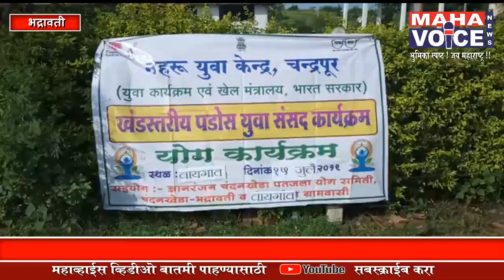वायगाव तू येथील जगन्नाथ महाविद्यालयात दिले योग व योगनृत्याचे धडे...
भद्रावती प्रतिनिधी
भारत सरकारच्या नेहरू युवा केंद्र चंद्रपूर द्वारा भद्रावती तालुक्यातील वायगाव तू या टेकडीच्या पायत्याशी असलेल्या दुर्गम गावात योग व योग नृत्याचे माध्यमातून सुंदर निरोगी आरोग्याकरिता योगाचे धडे देण्यात आले,              खंडस्थरिय पडोस युवा संसद  कार्यक्रम अंतर्गत योग कार्यक्रमाचे आयोजन आज दिनांक 15 जुलै ला ज्ञानरंजन संस्था चंदनखेडा चे पुढाकारात जगन्नाथबाबा  महाविद्यालयाचे सहयोगाने करण्यात आले, यात पतंजली योग समिती व योग नृत्य परिवार भद्रावती समूहाने उपस्थितांना प्राणायाम , ध्यान, आसने, तसेच जिल्ह्यात नाविन्यपूर्ण असलेल्या योग नृत्य प्रकारातून सुंदर सुदृढ आनंददायी आरोग्यासाठी योगाचे धडे दिलेत,तसेच आरोग्याबाबत मार्गदशनही केलेत, यात तालुका योगशिक्षक सुनील वैद्य, अनंता मते, शरद लांबे,हरीश हरियानी, कुणाल देवाडकर, साहिल आत्राम,रोहिणी सोळुंके, बाल योग शिक्षक आदित्य घानवडे, यांचा समावेश होता,                आदिवासी दुर्गम भागात प्रथमच आयोजित या योग कार्यक्रमाचा बहूसंख्य विद्यार्थी ग्रामस्थांनी लाभ घेतला कार्यक्रम यशस्वितेकरिता प्राचार्य धानोरकर, प्रा, ताजने, प्रा करमनकर ,ज्ञानरंजन संस्थाचे संदीप झाडे, अमोल मुडेवार ,निलेश बगडे, यांनी परिश्रम घेतले , प्रथमच अनुभवलेला योग नृत्य प्रकार हा गावात सकारात्मक चर्चेचा विषय ठरला गेला,
सुनील बिपटे भदावती पतिनिधि